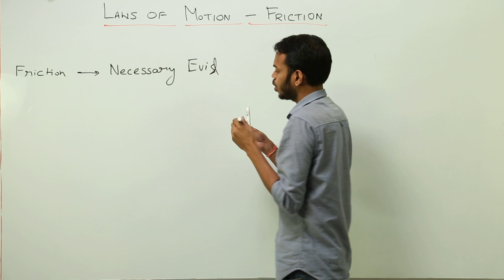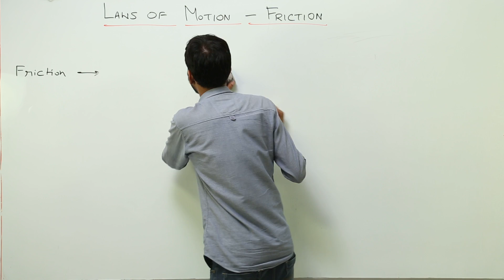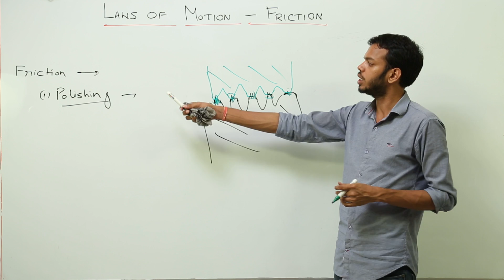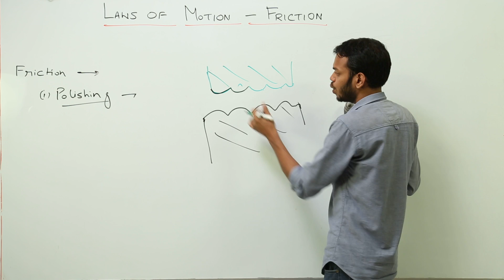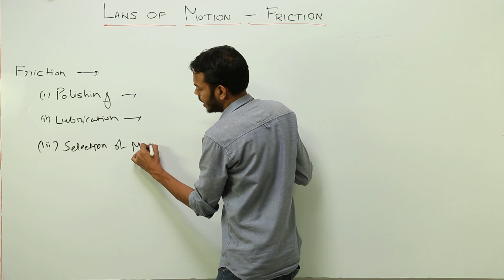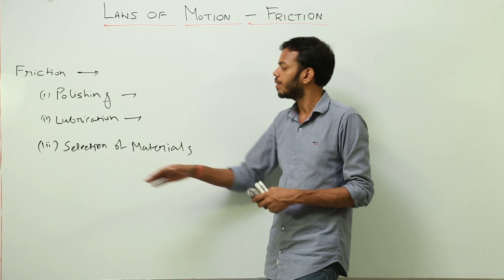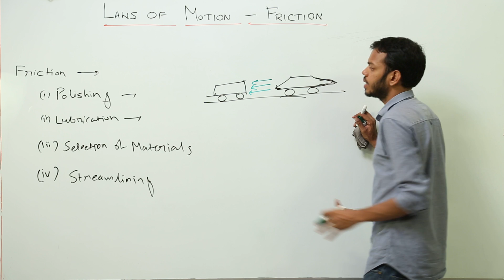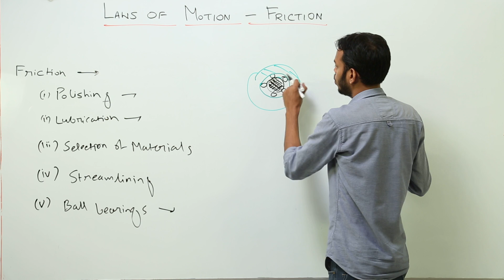MOST VIEWED LECTURE l Class 11th I Physics I CBSE I Chapter 3 I Laws of Motion l L43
Physics is easy when taught by right teacher, learn from the best, Teachers at TeachigBharat are familiar with this art because they are masters of their subjects.
Class 11 CBSE Phyics has been explained in this course and each and every minute detail has been covered so that students have a thorough understanding and can deal with any question based on this topic.
TeachingBharat.com presents its full range of professionally developed Physics Lectures Exclusive Copyrights of teachingbharat.com Lectures by Ph.D. professors. Whiteboard Lectures by TeachingBharat For one-to-one tuitions visit teachingbharat.com, the best teachers available across India.